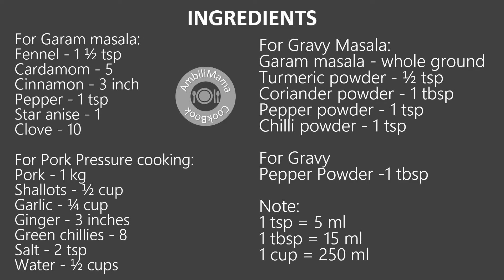Pork pepper Gravy | Pandri Milagu Kuzhambu | Side Dish | Non-vegetarian | AmbiliMama CookBook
This recipe is also available in Tamil and Malayalam languages.

Pork pepper Gravy | Pandri Milagu Kuzhambu | Panni Pepper Kulambu
Food type : Side dish
Place: South India

INGREDIENTS

For Garam masala:
Fennel - 1 1/2 tsp
Cardamom - 5
Clove - 10

For Pork Pressure cooking:
Pork - 1 kg
Shallots - 1/2 cup
Garlic - 1/4 cup

For Gravy Masala:
Garam masala - whole ground

Note:
1 tsp = 5 ml
1 tbsp = 15 ml
1 cup = 250 ml

PREPARATION METHOD
1. Garam Masala: Dry fry 1 tsp fennel, 1 tsp pepper, 2 inch cinnamon, 5 cardamom, 10 cloves, 1 star anise and grind well.
2. Grind 1/2 cup shallots, 1/4 cup garlic, 8 green chillies, 3 inches ginger into a fine paste.
3. Pressure cook well cleaned 1 kg fork, ground paste, 1 tsp turmeric, 2 tsp salt, 1/2 cup water about 15 whistles.
4. Gravy masala: Dry fry ground garam masala, 1/2 tsp turmeric powder, 1 tsp chilli powder, 1 tsp pepper powder and 1 tbsp coriander powder till they become dark brown.
5. Transfer the pressure cooker content to a kadai, add the fried Gravy masala and cook for 5 mins in low flame.
6. Add 1 tbsp pepper powder and cook for 5 mins.
7. Enjoy Pork Pepper gravy with Idly, Dosa, Hot rice & Chapathi.